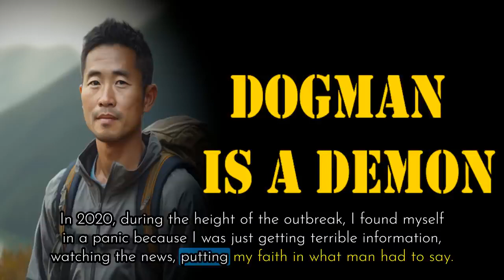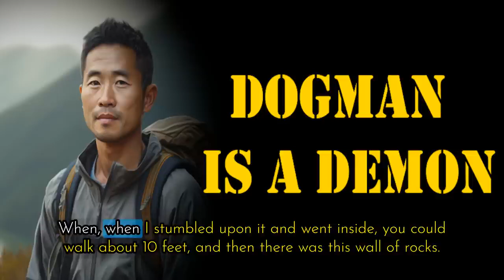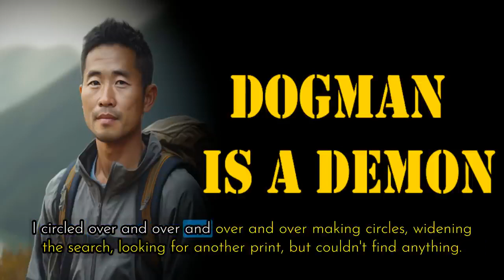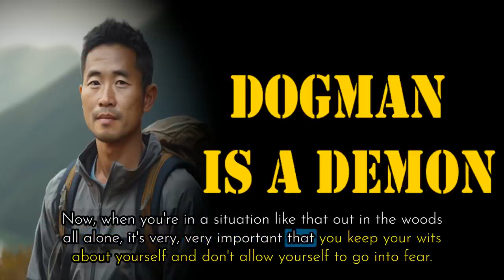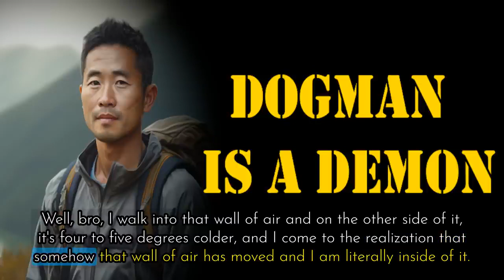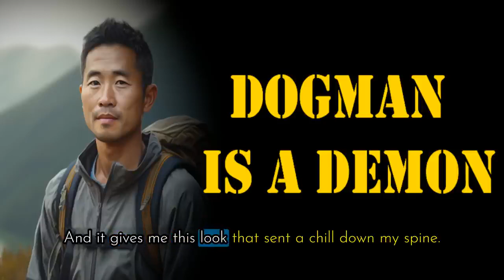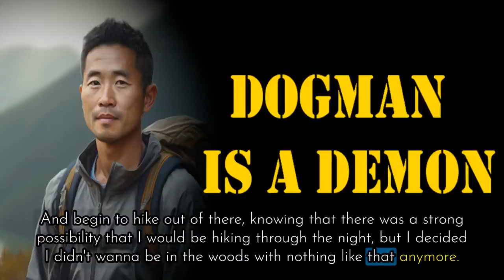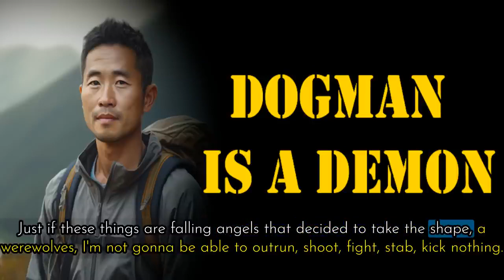TRUE SCARY STORY viral